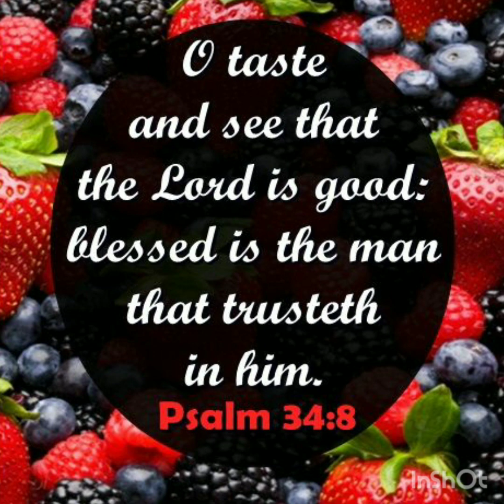Dates Halwa || Healthy Dry fruit Dates Halwa || Festival special || Mrs. Chef Cooking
Ingredients:

1. Seedless Dates.
2. Water - 2 Cups.
3. Sugar - 1 Cup.
4. Ghee - 3/4 Cup
5. Raisins
6. Cucumber Seeds
7. Cardamom Powder - 1 1/2 tsp.
8. Cashew Nuts.
9. Almonds.

                  One such Simple and healthy halwa recipe made with dates and few nuts. It is an Unique tasty Indian sweet recipe, especially made for festivals.
                  so, try this healthy sweet at your home and enjoy with your relatives.
              Have a happy cooking By LEENU SINGH...

perichampazha halwa
dates halwa
dates dessert
healthy dessert
festival special halwa recipe
iron rich halwa recipe
sweet delight